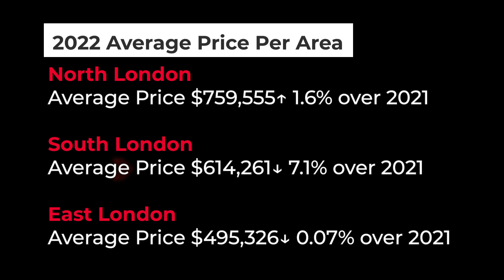London Market Update September 2022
September was still a strong market in London, Ontario. However, with more homes hitting the London real estate market this month, buyers had a few more options to choose from. As a result, the average home price increased throughout the city over September 2021 but decreased over last month.

Checkout what the real estate markets are up to or come on over and see what is for sale in London, Ontario